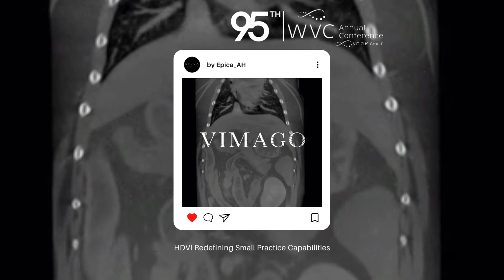WVC 95th Annual Conference by Epica AH Series 2D Thorax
VIMAGO™ is the only advanced imaging platform that can scan soft tissue diagnostically in both small animals and dogs over 35 pounds